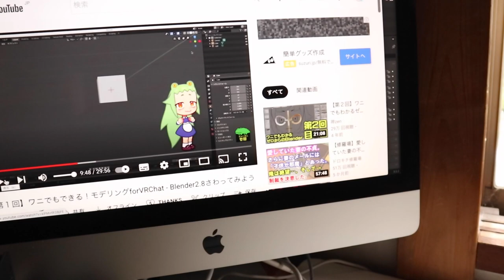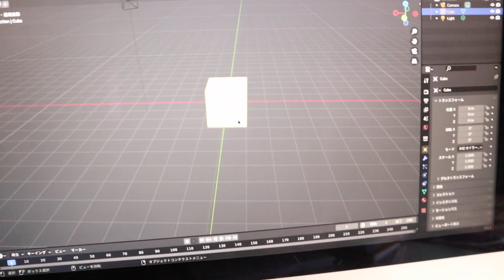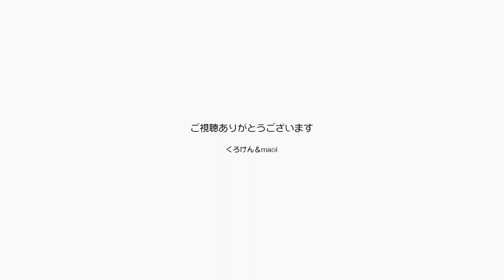ジャンくんとポンちゃんに専用のブラシができました【Jean & Pont 2871】2022/6/6 保護猫ジャンけんポン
ジャンくんには１０年以上にわたって愛着のあるシリコンラバーブラシがあって、毎日それを加えて「ブラッシングして～」っておねだりします。
このブラシがいつかなくなると大変だなぁと思いますが、ポンちゃんにもお気に入りとまではまだ行きませんが、嫌がらないブラシが見つかって良かったです。
ファンの方からの頂き物ですが毛質の細いポンちゃんにぴったりで、あたりが柔らかいので逃げないブラシ。
これで決定です！